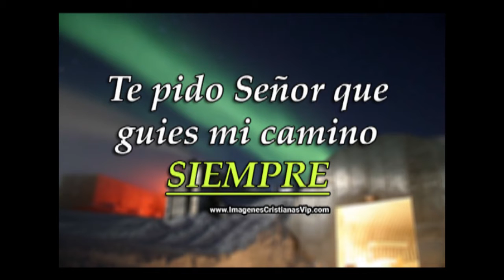Avión de aerolínea dominicana que despegaba de San Juan regresa por explosión en motor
Dexter Santiago